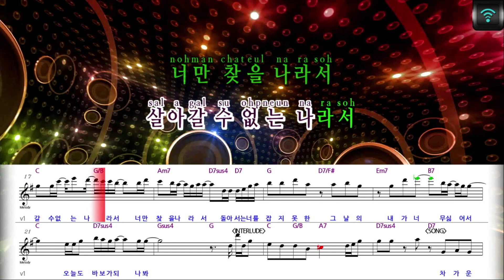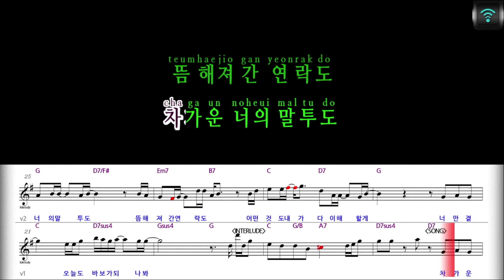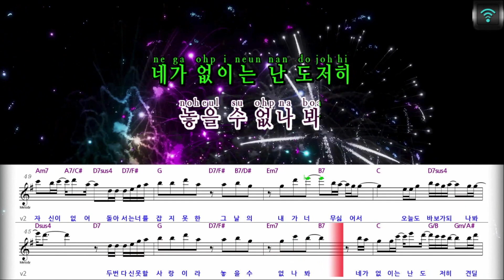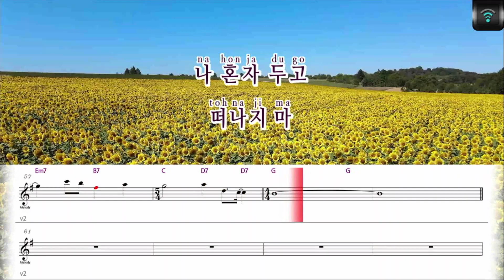[매직씽아싸노래방] 백지영 (BAEK JI YOUNG) - 사랑앞에서난바보가돼 노래방(karaoke) | MAGICSING